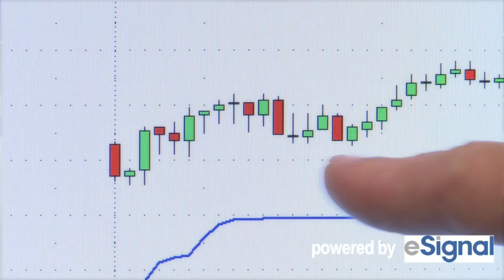Markteröffnungs-Strategie // Market Opening Strategy | Birger Schäfermeier und Markus Koch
► Hier erhalten sie Informationen zu einer fundierten und ganzheitlichen Trader-Ausbildung mit Europas Top-Trader Birger Schäfermeier.

Markteröffnungs-Strategie: Die erste Handelsstunde ist besonders wichtig für einen Daytrader.
Dem Eröffnungskurs kommt eine besondere Bedeutung zu beim traden.
Eröffnungsstrategien